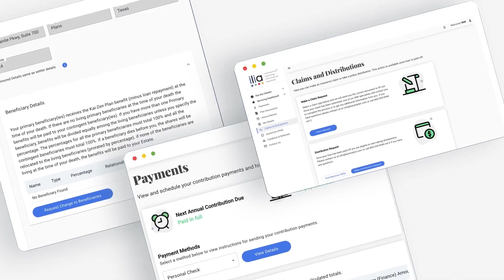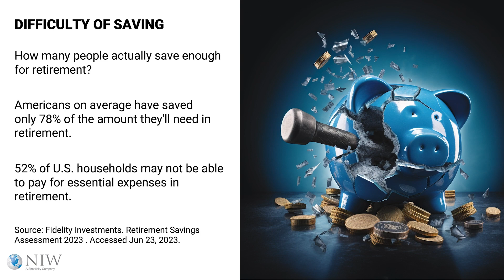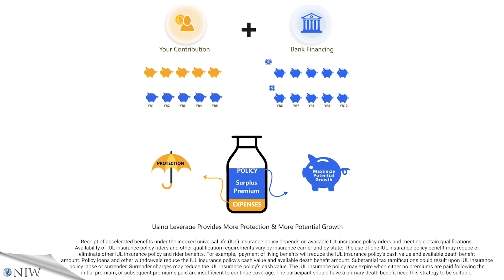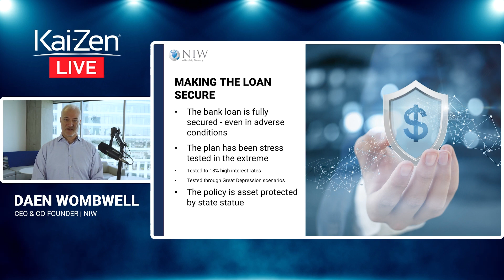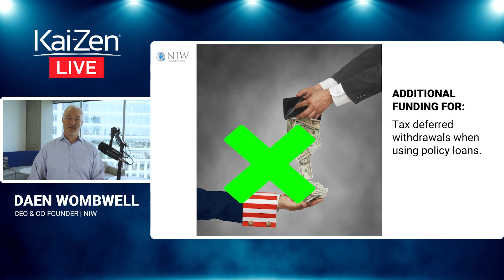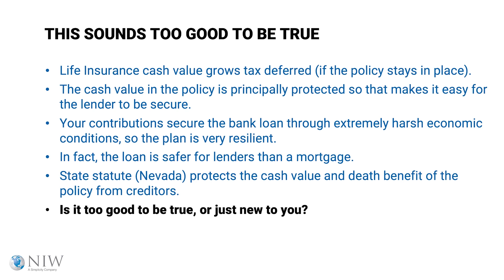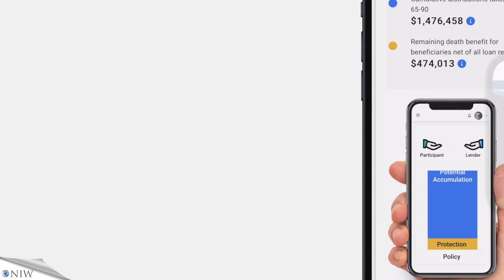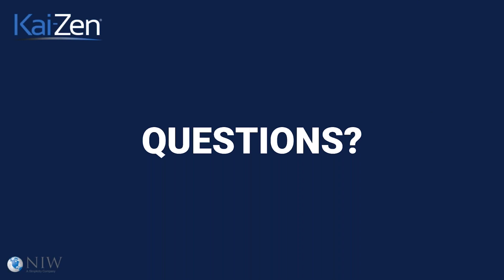Today's Financial Worries.Tomorrow's Revolutionary Solution. | Kai Zen Live!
Kai-Zen co-creator Daen Wombwell discusses the reasons behind creating Kai-Zen, and the potential benefits it can provide you!

Want to learn more about Kaizen? Click here to start earning towards your dream retirement, while protecting your loved ones: